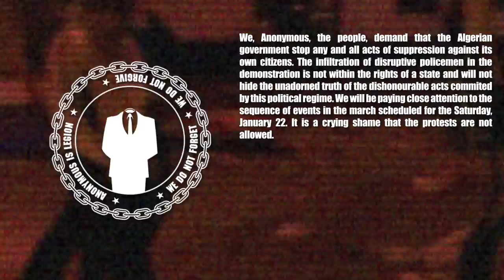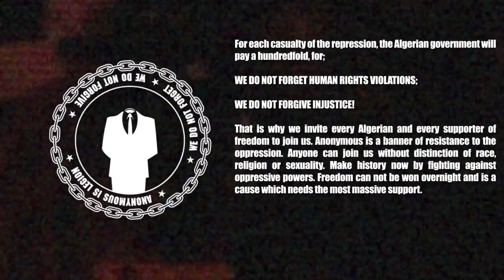Anonymous Press Release: A Warning Message to the Algerian Government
Please Mirror

A Warning Message to the Algerian Government

To the Algerian government; we, Anonymous, the people, announce that we will not tolerate acts of violence towards Algerian citizens. What is happening is unacceptable. The starving Algerian people are oppressed by a corrupt government, unable to even voice their anger.

We, Anonymous, the people, demand that the Algerian government stop any and all acts of suppression against its own citizens. The infiltration of disruptive policemen in the demonstration is not within the rights of a state and will not hide the unadorned truth of the dishonourable acts commited by this political regime. We will be paying close attention to the sequence of events in the march scheduled for the Saturday, January 22. It is a crying shame that the protests are not allowed. For each casualty of the repression, the Algerian government will pay a hundredfold, for;
WE DO NOT FORGET HUMAN RIGHTS VIOLATIONS;
WE DO NOT FORGIVE INJUSTICE!
That is why we invite every Algerian and every supporter of freedom to join us. Anonymous is a banner of resistance to the oppression. Anyone can join us without distinction of race, religion or sexuality. Make history now by fighting against oppressive powers. Freedom can not be won overnight and is a cause which needs the most massive support.
UNITY MAKES OUR POWER!
THE FIGHT FOR FREEDOM WANTS YOU NOW!